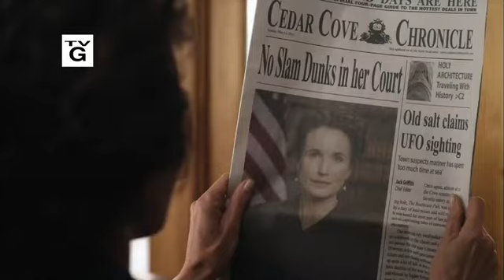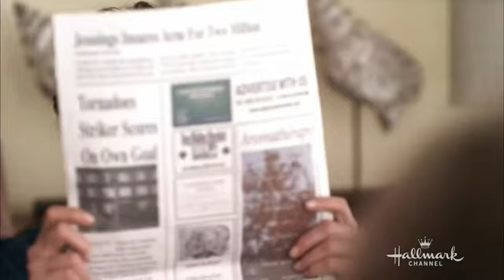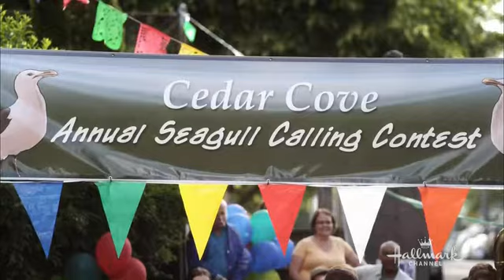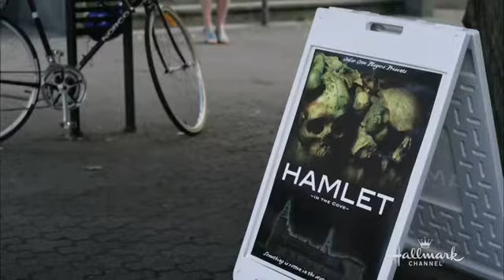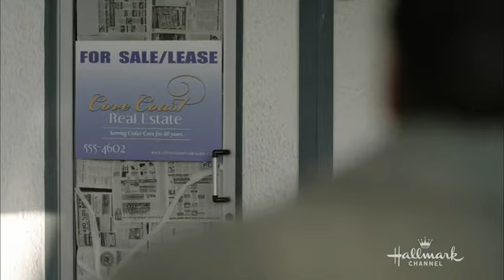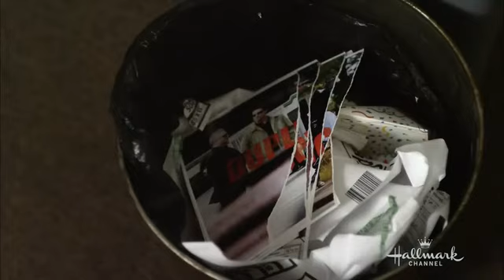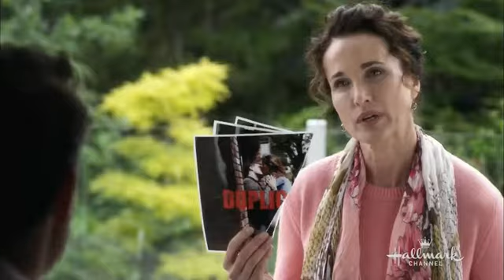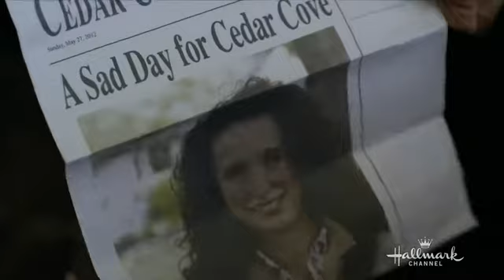Cedar Cove S01E01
Judge Olivia Lockhart is given the opportunity of a lifetime for a federal judgeship but she must face the challenging decision which involves possibly losing her new romance and leaving the town and the people she loves most.